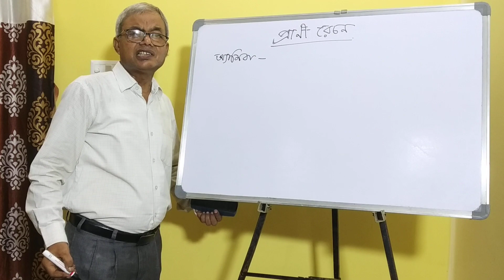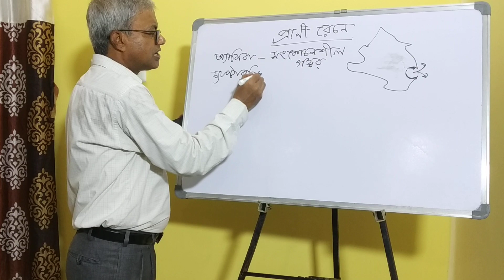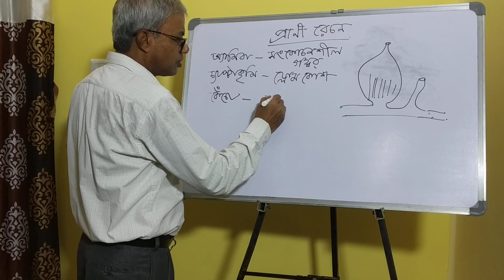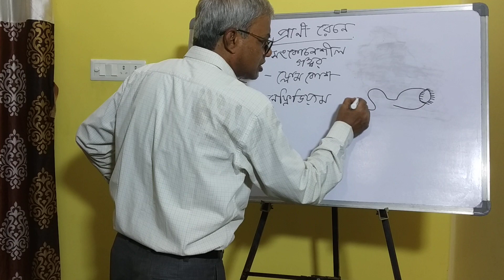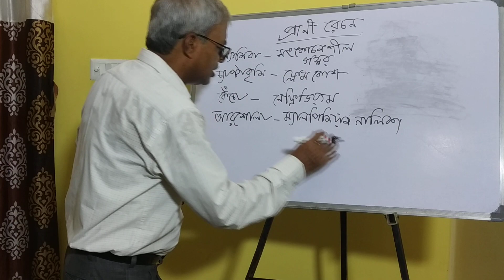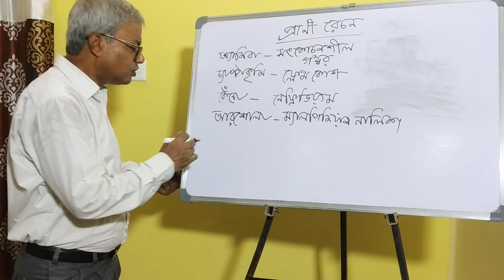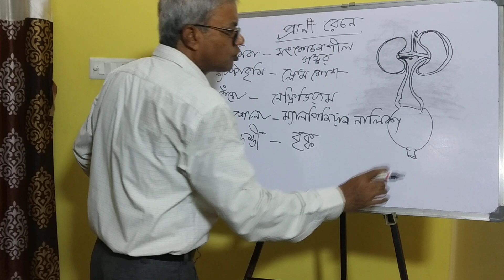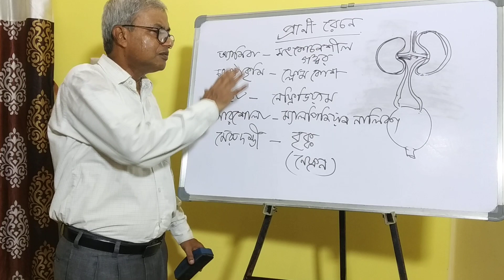Excretion. Session-2 (Animal). Life Science. Class-IX. Dr.S.K.Sadhu,HM, BHS